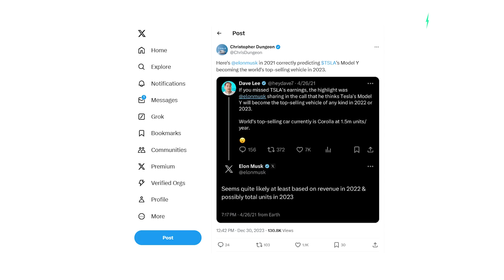CEO of CATL says Tesla’s 4680 battery cell is DOOMED to fail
For free tickets to the show use this link and one of the promotion codes below (if one doesn't work you can try another one)
electricviking2024,
electricviking_sydneyevshow,
electricvikingsunday (Sunday only) :